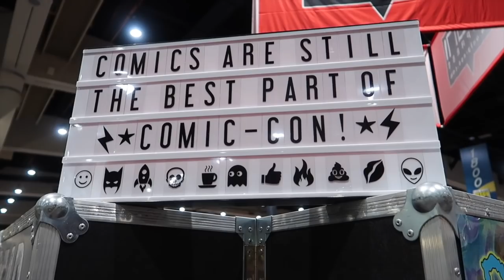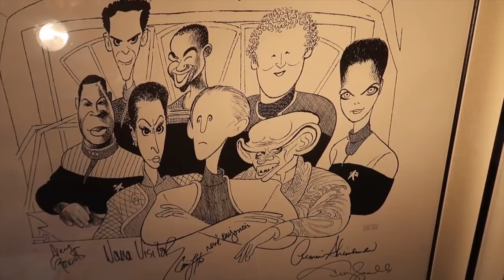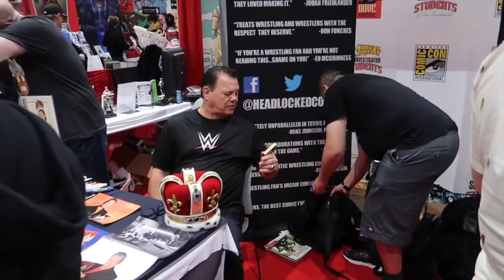First Ever Comic-Con 2018! An Adventure in San Diego. Surfliner Amtrack Train, Lime Scooters & more!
Welcome to Life Disney & BEYOND! We traveled via the Amtrack Surfliner from Fullerton to San Diego to the annual 2018 international Comic-Con! This was our first ever experience on the floor at the convention.. and boy was it cool! Join us as we show you the entire day from start to finish.. it really was quite an epic adventure! We enjoyed an awesome brunch at Cafe 21, had a fun scooter ride, explored some awesome exhibits, marveled at the fantastic cosplay, and ran into some friends before we headed back home.

💌Please address any mail to:

Spencer Emmons -or- Katie Slockbower, LIFE Disney
Anaheim, CA

🌎 Personal Instagram & Twitter Links:
LIFE Disney:  @LifeDisneyGram
Spence:  @Serflosangeles
Katie: @KTthedisneybear

                           Rondo Brothers 2019 "Mr Tea"
                           Doug Maxwell "Etherial Choir Ascends"
                            “Bluesy Vibes”